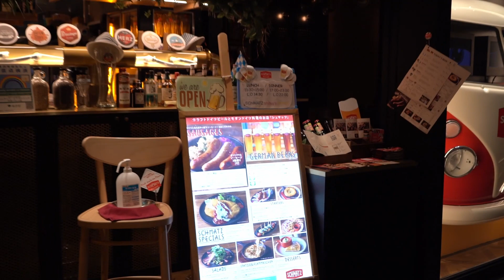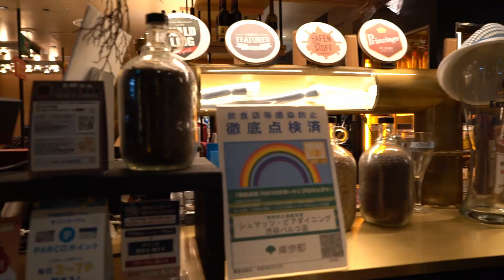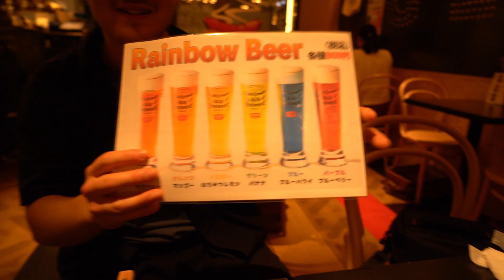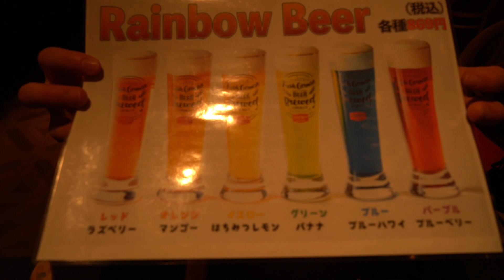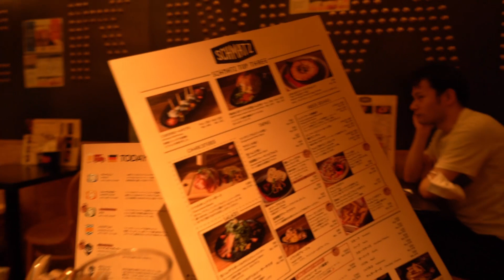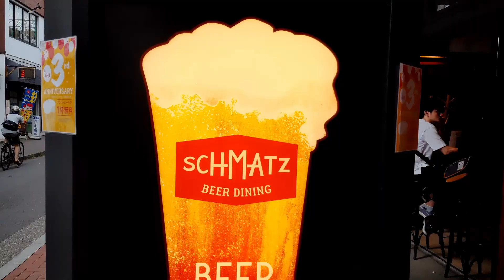Wie schmeckt DEUTSCHES essen in JAPAN? (Reaktion mit deutschen Untertiteln)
Ich war mit Freunden aus Tokio in einem deutschen Restaurant, um ihnen deutsches Essen zu zeigen. Viel Spaß mit dem Video :)